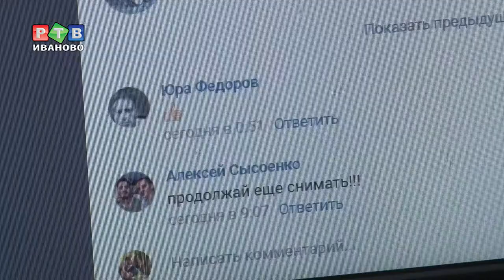Лепс за "баранкой" такси